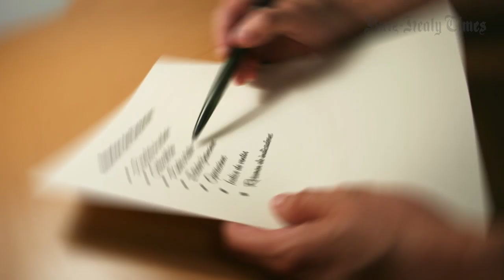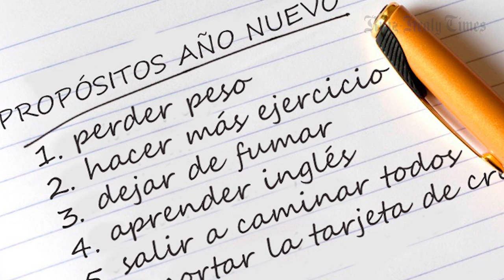Tips para que ahora si cumplas tus propósitos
¿Cómo vas con tus propósitos en 2019? Recuerda que a veces hacemos propósitos que están tan fuera de nuestro alcance y es cuestión de días para que los dejemos en el olvido. Hay que ser objetivos y definir fechas. Escríbelo, esfuérzate y no lo olvides.
- Adriana Páramo